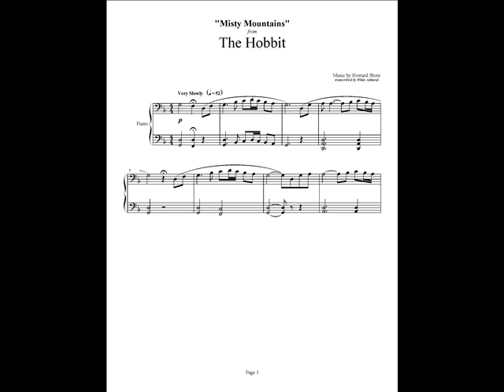THE HOBBIT - MISTY MOUNTAINS - HOWARD SHORE